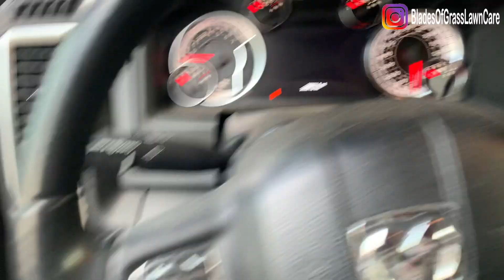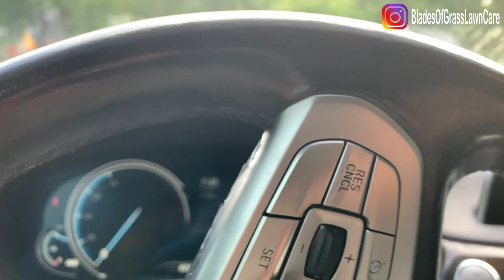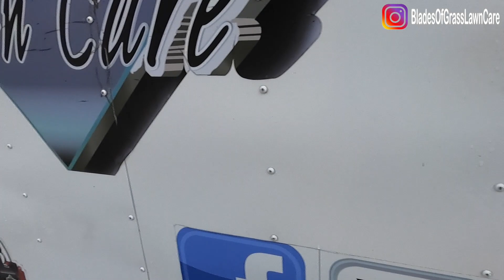Customers just don't get it, it's frustrating and I'm fed up!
Lawn mowing customers just don't understand that you need time.

Motorized Chute blocker "BLADES10" $10 OFF!